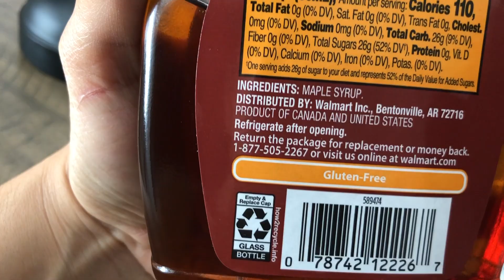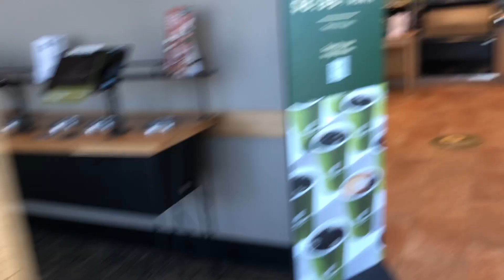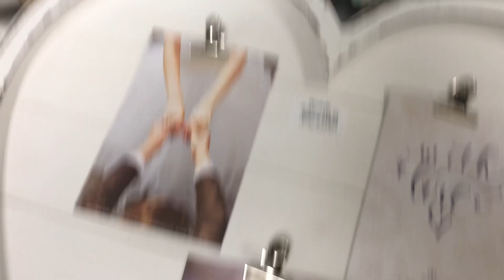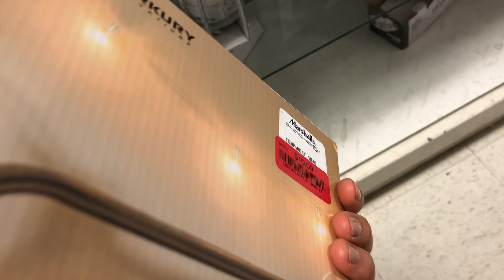VLOG#8 UN DIA CONMIGO FUI A MARSHALLS + ME DIERON MI CAFE FRIO 😩NO ME GUSTA MANEJAR CON TRAFICO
(CODIGO 10% EN SU COMPRA TOTAL)
MAGGIE LASHES

👉🏼get20off👈🏼

AMANDA